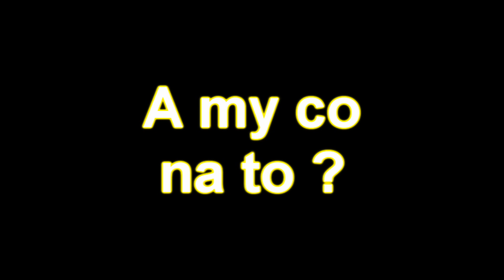Tibia Morgana Rise History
Rise History By Dram